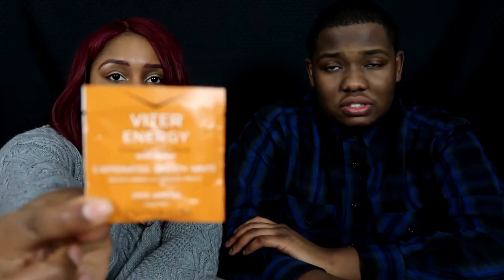Reviewing Viter Energy Mints